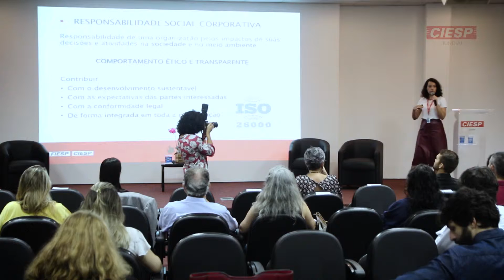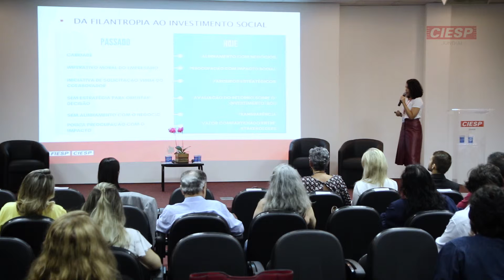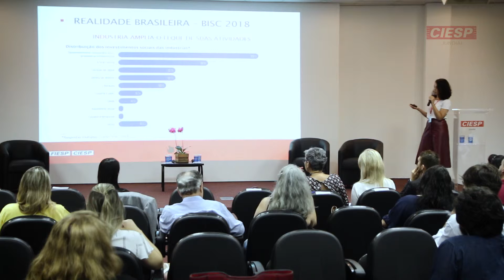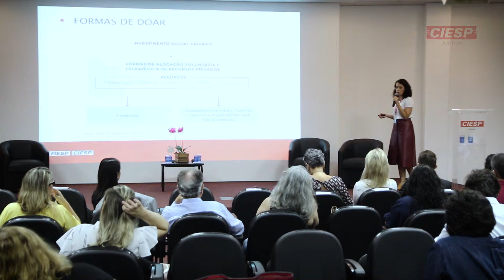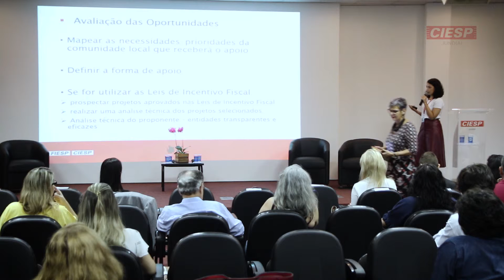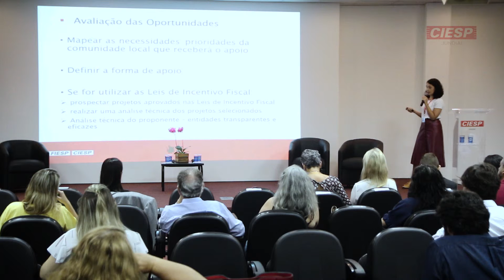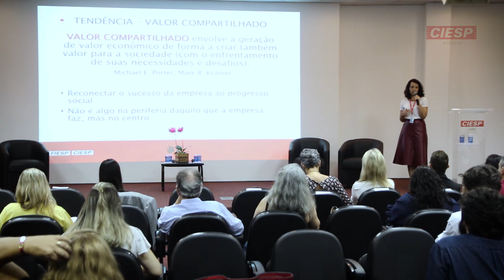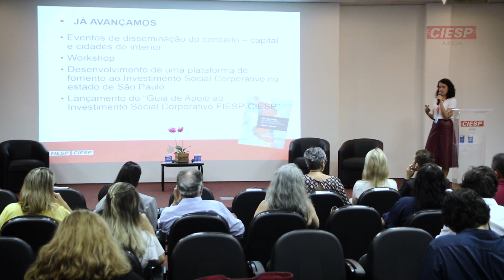Programa de Investimento Social Corporativo FIESP - CIESP - Parte 01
Conheça como o investimento social corporativo pode aumentar a competitividade da sua empresa e as condições socioeconômicas da comunidade onde ela atua.

Palestra realizada no dia 14 de Março de 2019.